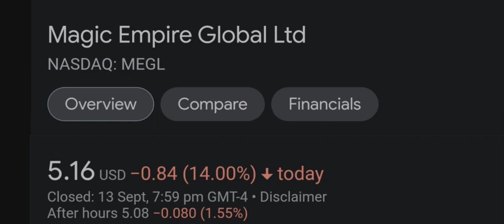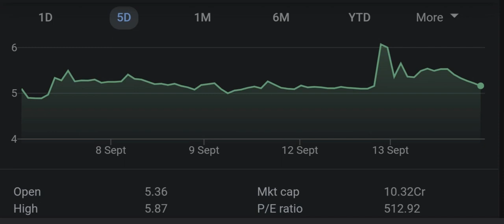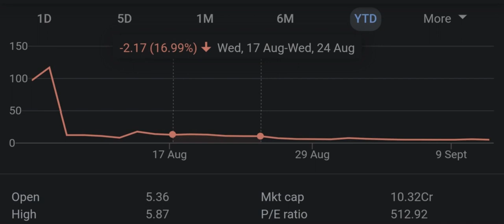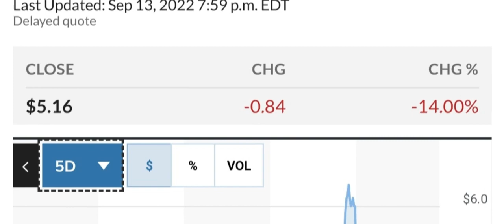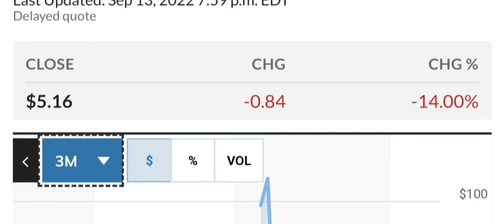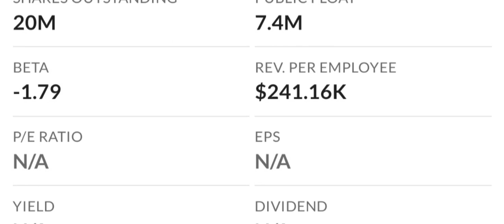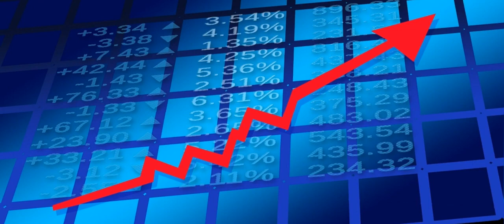MEGL Recap The Next 4 IPOs To Explode Your Questions Answered And More! Moomoo Trade